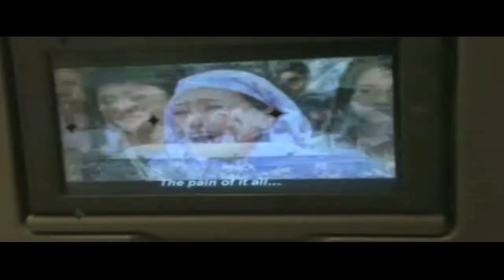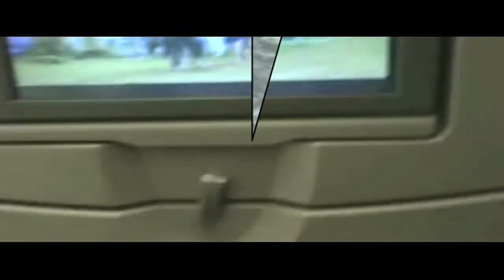Philippine Airlines PR102 (MNL-LAX)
This is my flight from manila to Los angeles.. My 2nd time going there after 7 years.. This includes take off in manila and landing in LAX plus the cabin... and the personal TVs!! You will also see staples center here!!! awesome!!

BTW for PAL lovers.. I asked one PAL crew at NAIA and she said that there are two 747's that have been reconfigured!! I think she said..it's the RP-C7475...